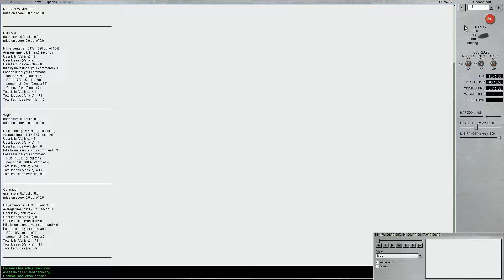A Fighting Withdrawal with Kanium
A Sunday Steel Beasts game with Kanium as a US Cavalry unit trying to stem the Red tide in a delaying action.